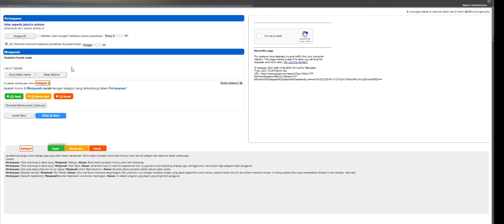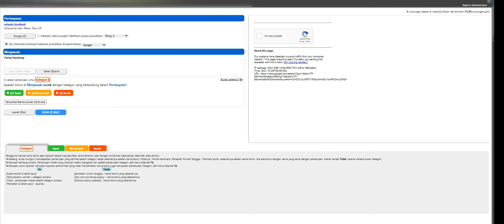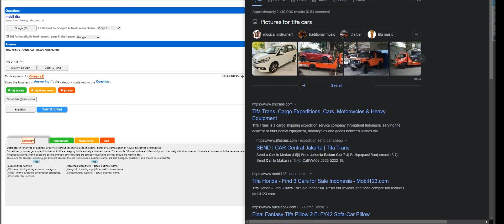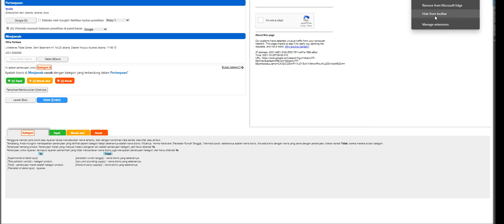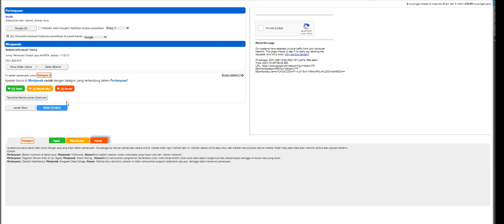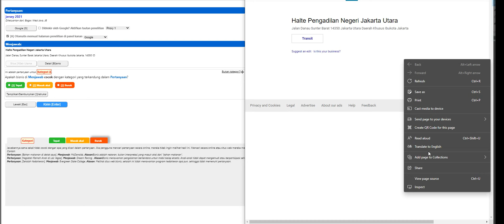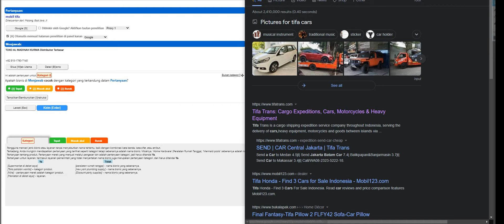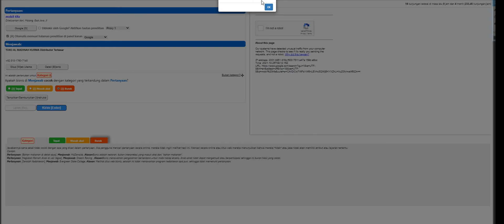UHRS HITAPP Qualification Search For Business By Specific Category (Indonesian).